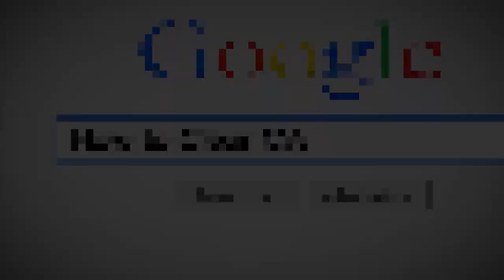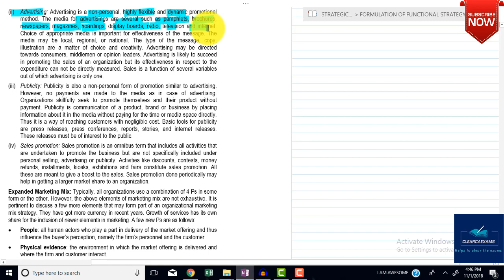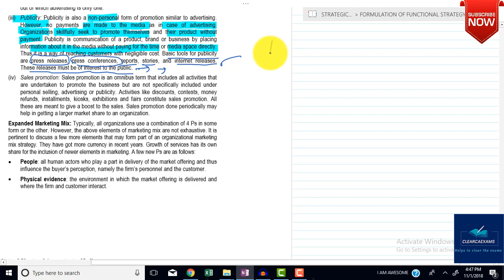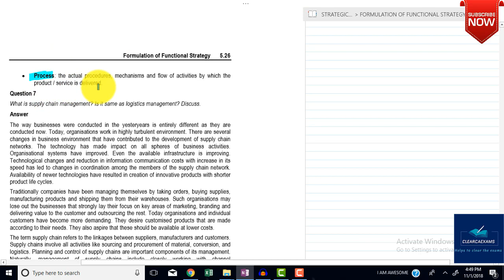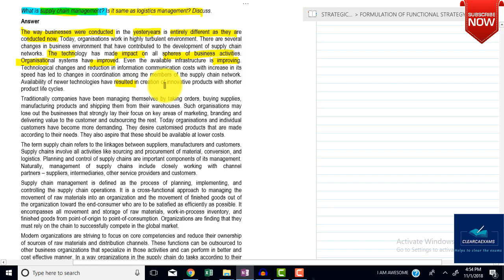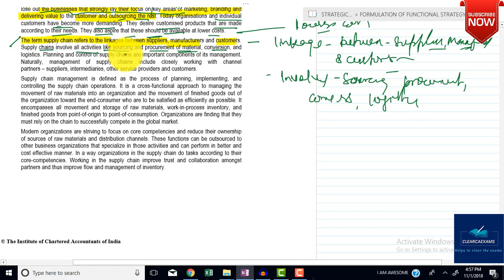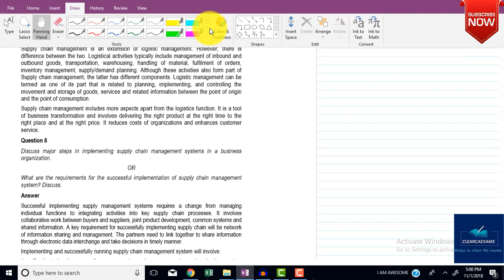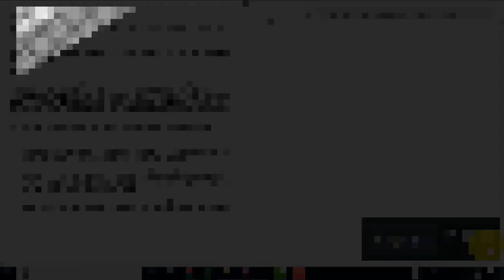CA IPCC ITSM NOV 2018: PRACTICE MANUAL SM CHAPTER-05 PART 2 (FAST)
Hello Guys,

Welcome in Day 6  of our CA IPCC ITSM NOV 2018 CHALLENGE SERIES. Today we will do Chapter-05 of CA IPCC SM FOR NOV 2018.

I have covered 02 Question of CA IPCC SM PRACTICE MANUAL i.e. Question 06 to 07.